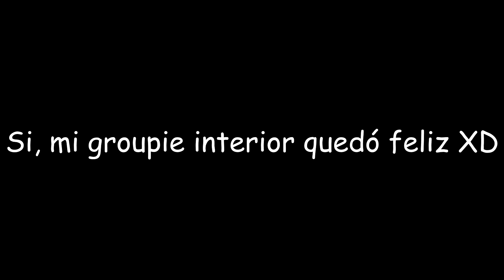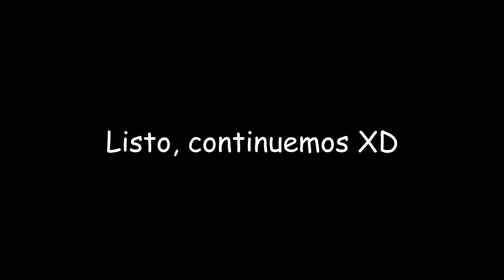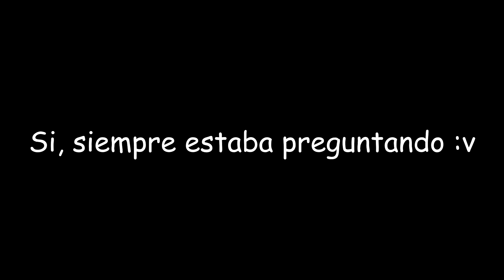Animex 2019 || Videoblog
¡Like y compartir para más vídeos!